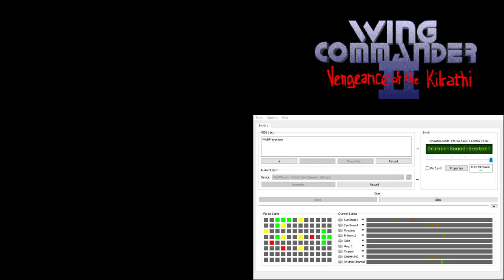Wing Commander 2 CM-32L OST - Cinematic - Treachery